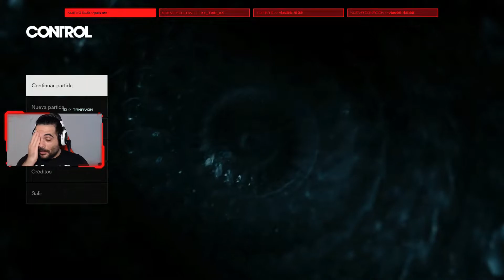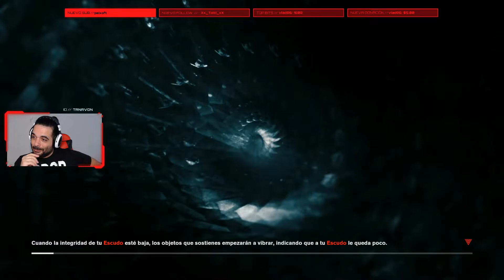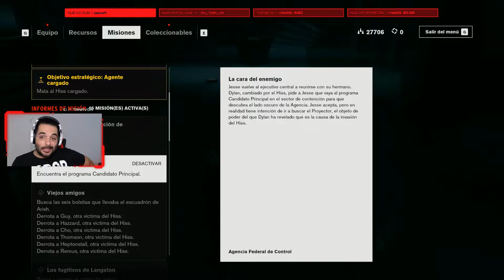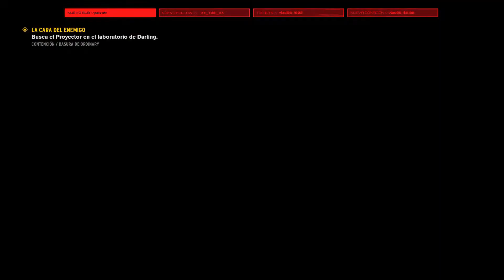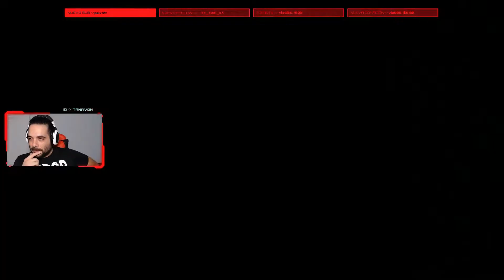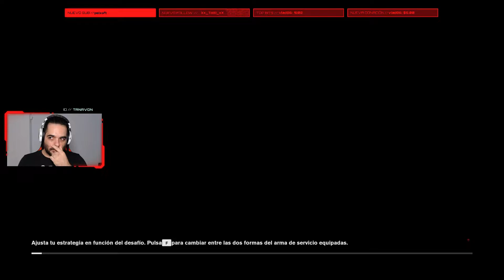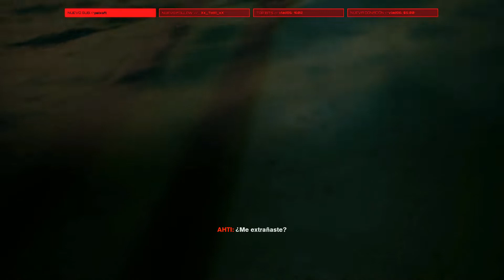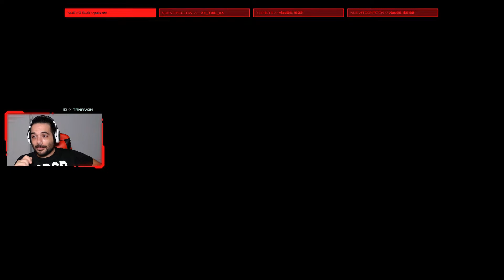CONTROL RTX 2080 TI 🔻 GAMEPLAY ESPAÑOL PC ►7. EL PROYECTOR , LANGSTON Y EL LABERINTO DEL CENICERO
🔻 CONTROL AL MEJOR PRECIO ▹▹▹ games-control/?igr=TANAVON

Tras la invasión de una agencia secreta de Nueva York por parte de una amenaza de otro mundo, te conviertes en la nueva directora que deberá luchar para recuperar Control.

Esta aventura de acción en tercera persona del desarrollador Remedy Entertainment te desafía a combinar y dominar habilidades sobrenaturales, equipamiento modificable y entornos reactivos mientras luchas para abrirte paso en un mundo misterioso e impredecible.

Control es la historia de Jesse Faden y de su búsqueda personal de respuestas en el ejercicio de su improvisado cargo como directora. El mundo de Control tiene su propia historia, al igual que los aliados que Jesse se encuentra por el camino. En su trabajo con otros funcionarios de la Agencia, Jesse descubre extraños experimentos y secretos.